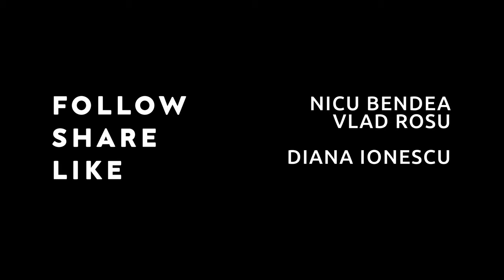Piști - răsfățul tapițeriei tale